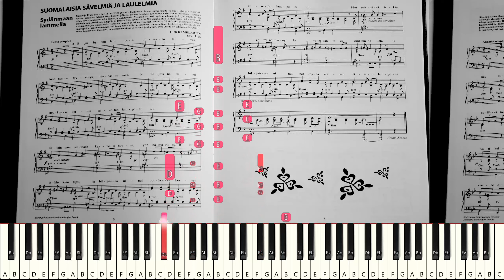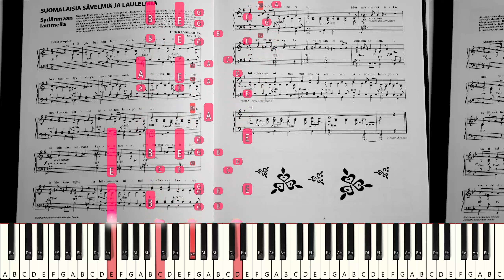Erkki Melartin - "Sydänmaan lammella" (Synthesia) [Yritetään soittaa suoraan nuoteista]